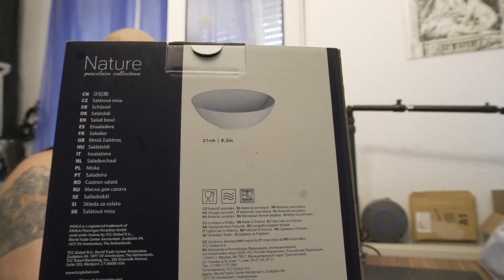Odin war einkaufen | Mi Band 7 Pro, Rucksack-Set, wikinger Kompass, Gürtel und Frühstückslöffel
Mi Band 7 Pro
Genius Nicer Dicer
Halskette-wikinger Kompass
Tasse Snoopy
Schalen Set
👍🖖🤟🛒 Mein Equipment 🛍️👍🖖🤟
Ihr habt Bock mit mir zu zocken oder zu texten? Kein Problem:
PSN: odin_ase
Steam: odin_ase